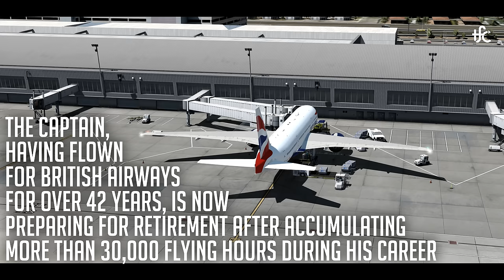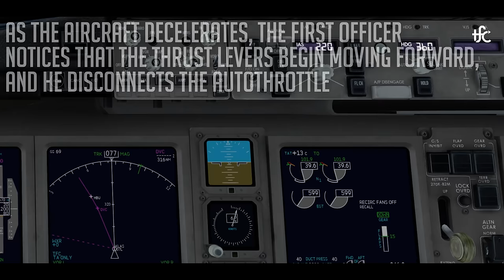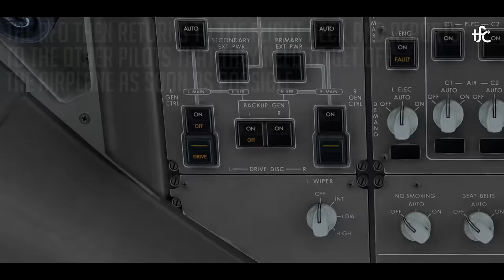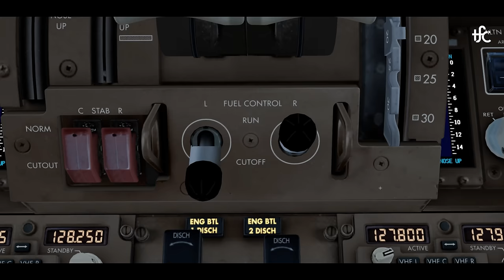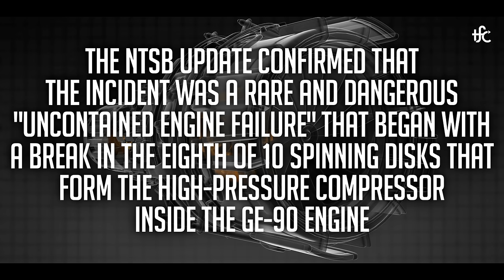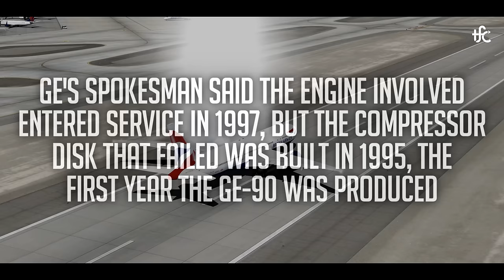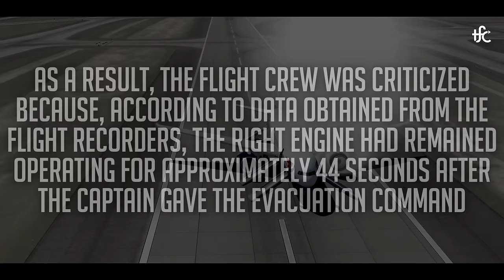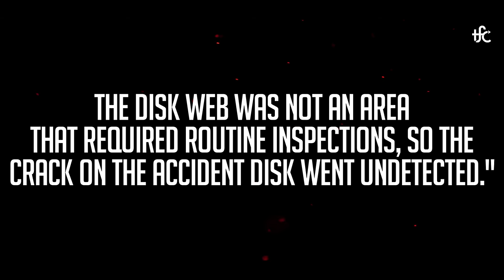Bursting into Flames Before Takeoff in Las Vegas | British Airways 2276 | 4K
Terrifying moments as a British Airways Boeing 777 bound for London from Las Vegas suffered an uncontained engine failure and burst into flames ahead of take-off.

Or Here:
Internal SSD
4K MONITOR
Standard Hard Drive